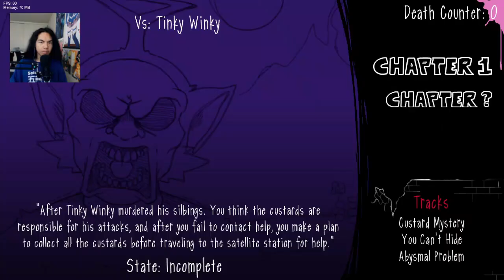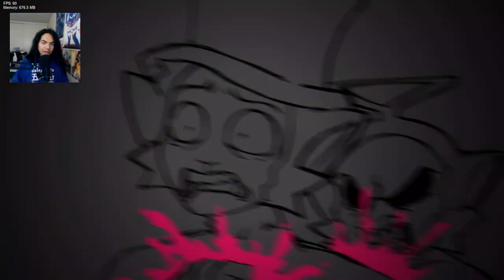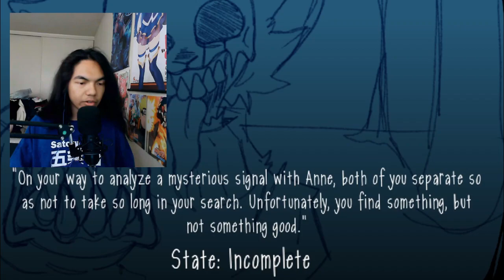Friday Night Funkin - Funkin In The Massacre Mod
During the events of that fateful massacre in teletubbie land, a cursed song made all the teletubbies face this terrible event... singing? Funkin In The Massacre Night is a mod that invites you to relive that fear and horror that the famous Zeoworks pentalogy, "Slendytubbies", used to provoke so many years ago. Venture back into the campaign mode into the desolate forests of Tubbyland as White Tubbie, and try to survive Tinky Winky's attacks with the power of your voice. Or, if what you are looking for are challenges, complete the campaign and venture into the freeplay section, which brings enemies and situations from the most hidden trunk of the community that perhaps very few know about. Do you think you can emerge victorious?

Brand: Shinobee
Processor: 4.0GHz
Ram: OLOY 32gb DDR4
Memory Speed: 3600GHz
Hard Drive: 512gb SSD + 1tb SSD
GPU: MSI Radeon RX 470 8GB GDDR5
CPU: AMD Ryzen 3 4300GE